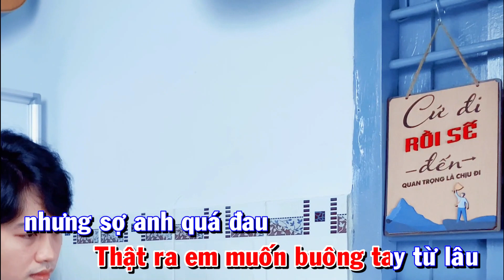Karaoke - Thật Ra Em Chẳng Thương Anh Vậy Đâu Guitar Acoustic